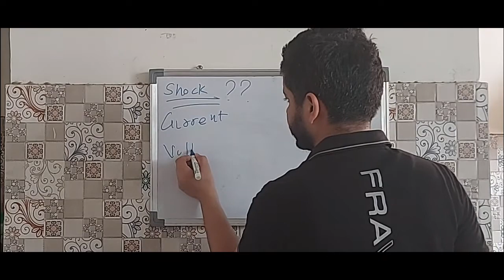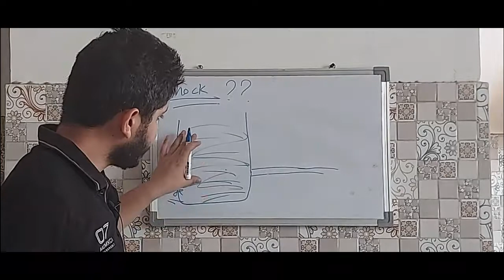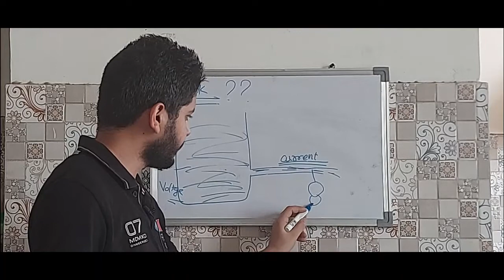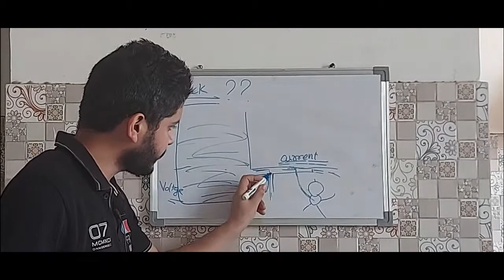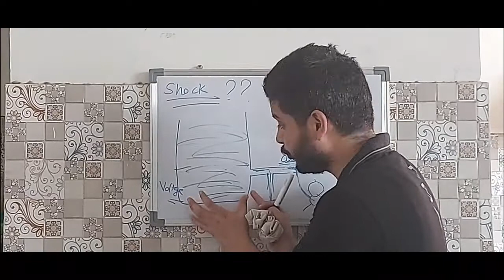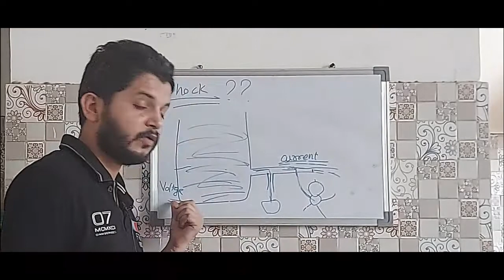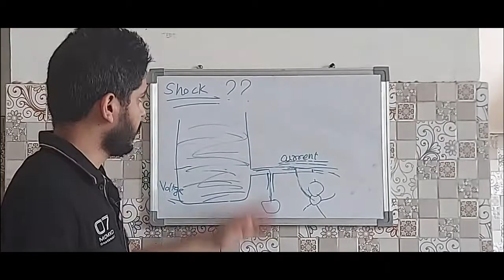Electric Shock कैसे लगता है? Voltage से या Current से| Electronic Edu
In this video we have discussed about Electric Shock कैसे लगता है Voltage से या Current से
Basically dekha jaye to current se shock lagta kyun ki jb electron ka flow body mein hota hai to sensation body mein hota hai.

But current actual mein produce to voltage ki bjh se ho rha hai agr voltage nhi hogi to current bi produce nhi hoga.